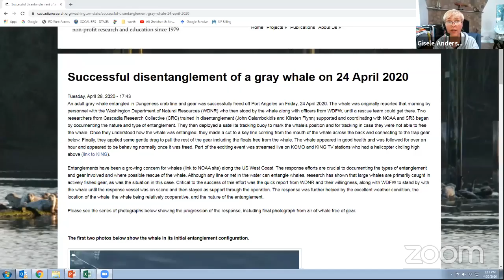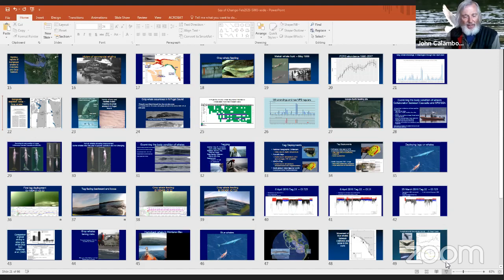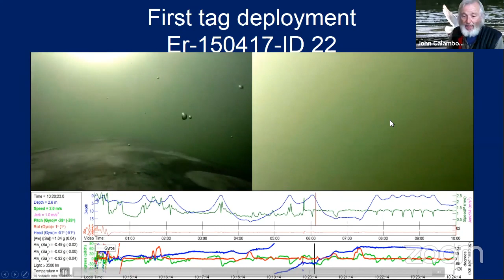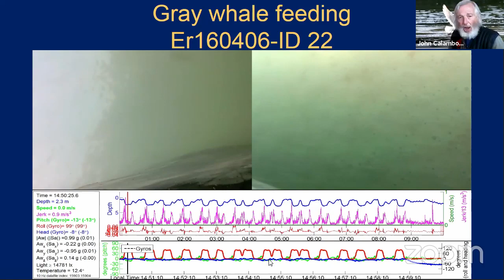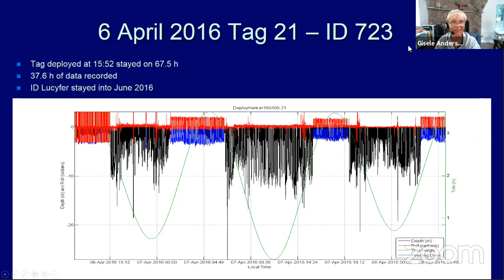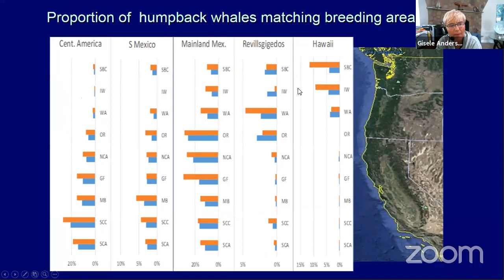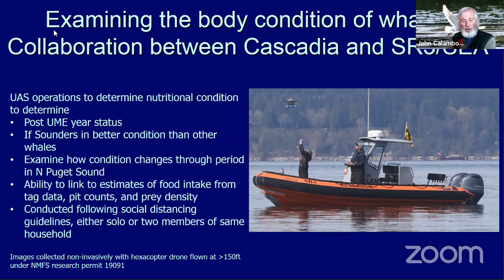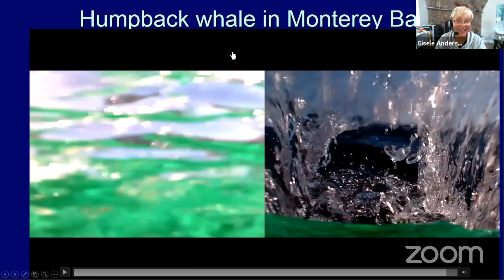John Calambokidis (Cascadia Research) Talks Whales, Entanglement, & More | Amazing Underwater Video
John Calambokidis is a Senior Research Biologist and one of the founders of Cascadia Research Collective.

If you love gray, blue, and humpback whales, this is the person you want to talk to! 🐳

John has authored two books on marine mammals as well as more than 135 publications in scientific journals, 150 technical reports, and 175 scientific presentations. He has conducted studies on a variety of marine mammals in the North Pacific from Central America to Alaska. His work has been covered on shows by National Geographic, Discovery Channel, BBC, and others.